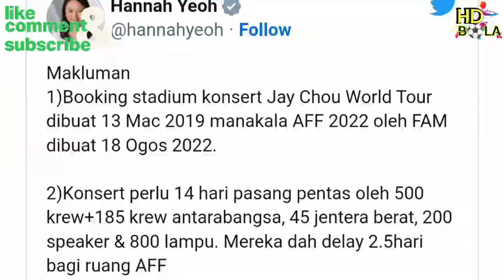5 JAN 2023 | MENTERI BELIA DAN SUKAN KATA KONSERT JAY CHAO SUDAH LAMA DIUSULKAN PADA 2019 LAGI